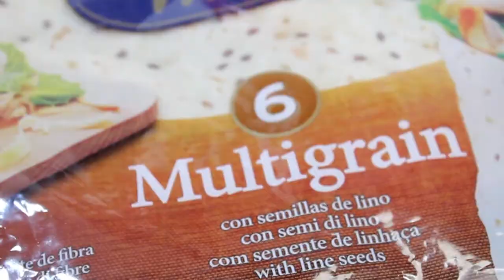RECETA WRAP DE VERDURAS VEGANO DE COLIFLOR, GARBANZO Y CURRY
Aprende a preparar un rollito de verdura al curry totalmente vegano. Acompañaremos la receta con una salsa de yogur vegana (tienes el paso a paso al final).
INGREDIENTES
coliflor
cebolla
jengibre
ajo
curry
una lata de garbanzos
salsa de yogurt vegana*

Primero cuece la coliflor cortada en trozos en agua hirviendo hasta que esté tierna. Unos 15 o 20 minutos.
En una sartén añadimos aceite de oliva y la cebolla picada. Salteamos hasta que esté dorada y añadimos el jengibre y el ajo picados. Salteamos de nuevo un minuto y añadimos la coliflor y los garbanzos.
Condimentamos al gusto con el curry y un poco de sal y dejamos en la sartén unos minutos.

Sobre una tortilla vertemos el relleno y añadimos la salsa de yogurt. Cerramos el wrap y ya tenemos lista una deliciosa comida completamente vegana.

*RECETA SALSA DE YOGURT VEGANA
INGREDIENTES
1 yogur vegano (de soja por ejemplo)
1 cucharada de aceite de oliva
1 limón exprimido
1 cucharadita de menta fresca picada
1/2 diente de ajo
Una pizca de sal al gusto

INSTRUCCIONES
Echa todos los ingredientes (excepto la menta) en un vaso de batidora. Mezcla con ayuda de la batidora hasta que estén bien integrados y quede una crema suave y uniforme. Finalmente añade la menta picada muy fina.
Deja enfriar la salsa en la nevera durante al menos 30 minutos antes de utilizarla.